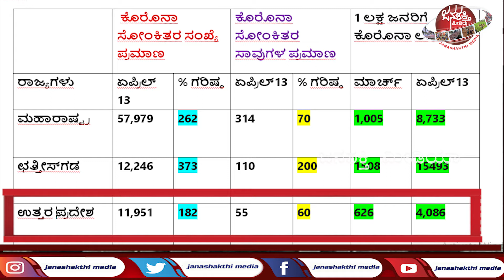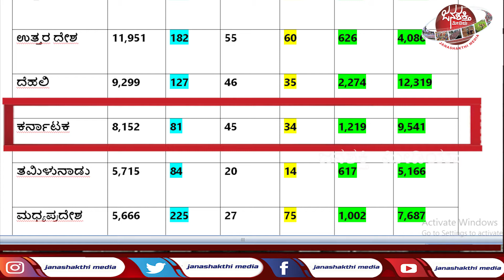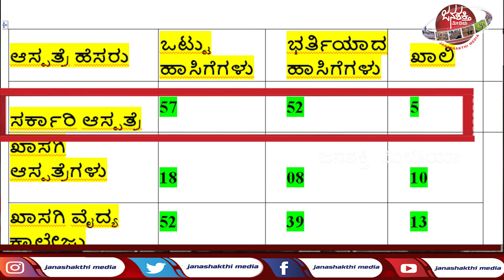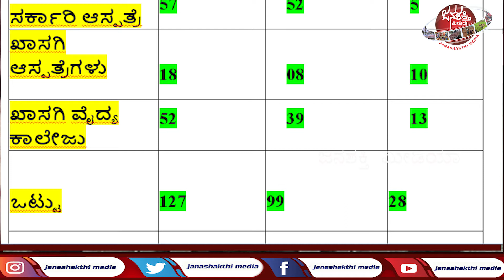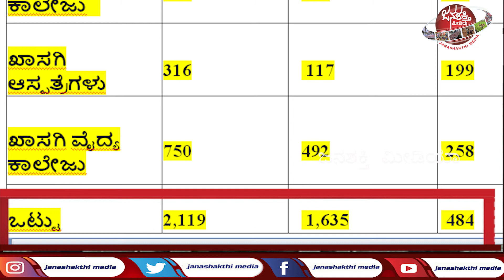ಕೋವಿಡ್ 2ನೇ ಅಲೆ: ಸೋಂಕು, ಸಾವಿನ ಸಂಖ್ಯೆ ಹೆಚ್ಚಳ, ಕಣ್ಮುಚ್ಚಿ ಕುಳಿತಿರುವ ಸರಕಾರ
ಕೊರೊನಾ ಎರಡನೆ ಅಲೆಯ ಪ್ರಮಾಣ ಹೆಚ್ಚಾಗುತ್ತಲೆ ಇದೆ, ಸಾವುಗಳ ಸಂಖ್ಯೆಯು ಹೆಚ್ಚಾಗುತ್ತದೆ, ‌ ಕೆಲವೆಡೆ ಆಕ್ಸಿಜನ್ ಕೊರತೆ ಯಾದರೆ, ಇನ್ನೊಂದೆಡೆ ಲಸಿಕೆಯ ಕೊರತೆ, ಮತ್ತೊಂದೆಡೆ ಹಾಸಿಗೆಗಳ ಕೊರತೆ, ಚಿತಾಗಾರದಲ್ಲಿ ಶವ ಸಂಸ್ಕಾರಕ್ಕೆ ಕ್ಯೂ ನಿಲ್ಲುವ ಸ್ಥಿತಿ ಈಗ ನಿರ್ಮಾಣವಾಗದೆ? ಆಳುವ ಸರಕಾರಗಳು ಏನು ಮಾಡುತ್ತಿವೆ? ಮುಂಜಾಗ್ರತೆ ವಿಚಾರದಲ್ಲಿ ಎಡವುತ್ತಿವೆಯಾ ಕೇಂದ್ರ ಮತ್ತು ರಾಜ್ಯ ಸರಕಾರಗಳು